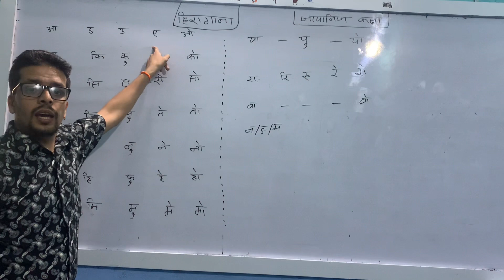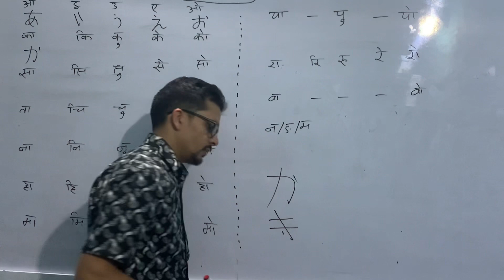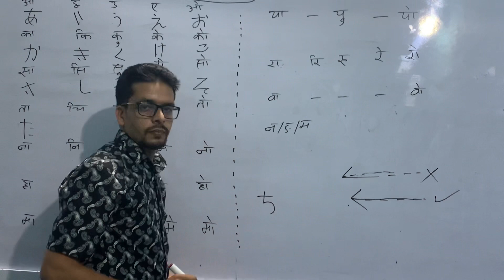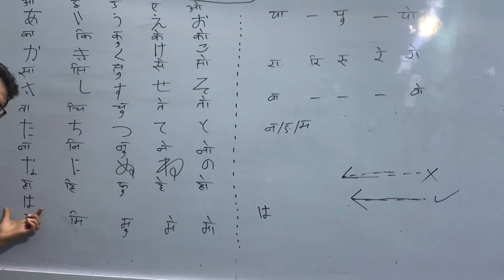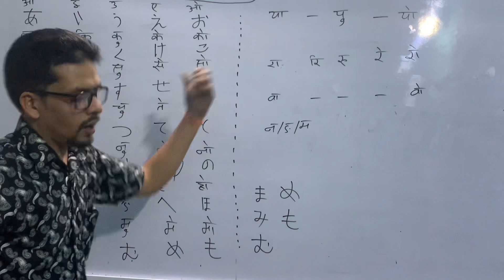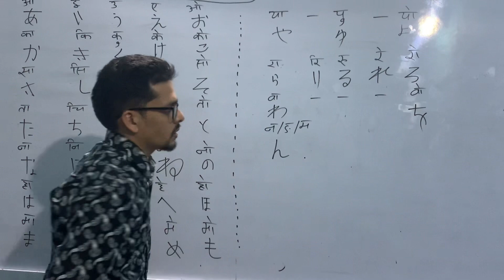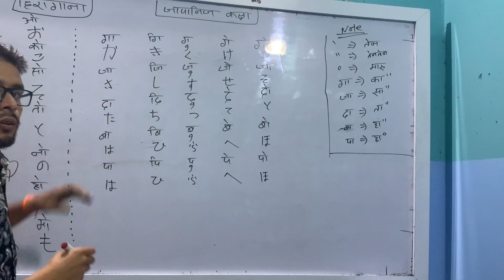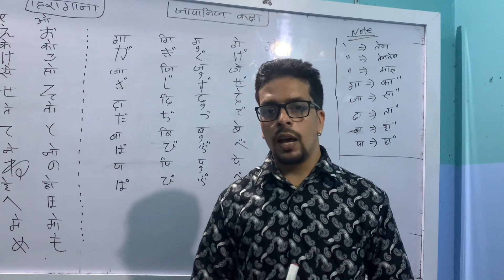Hiragana (ひらがな) part - 1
@@japanese language siknako lagi hami lai samjhanu hos ##@@ lamo samaya japan ma basi bigat 5 barsa dekhi addyapan garaudai aunu vayako teacher bat class haru dhama dham chaliraheka xan .